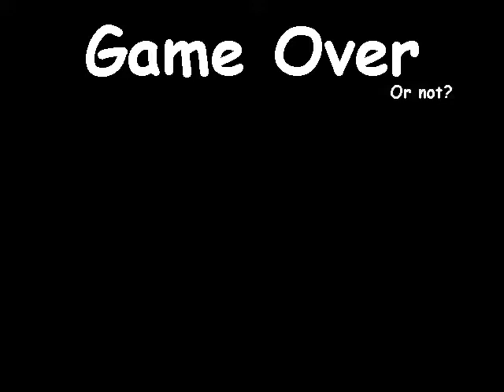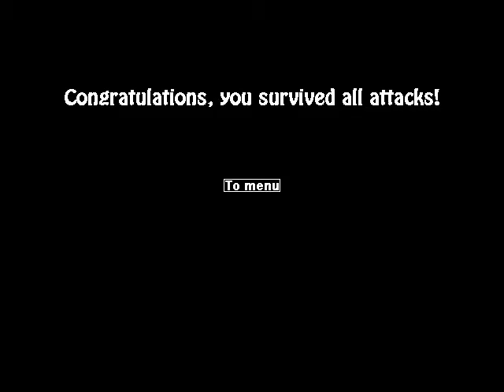Undertale Battle Simulator 2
undertale  fangames are cool but WHAT IS THIS !?!??!?